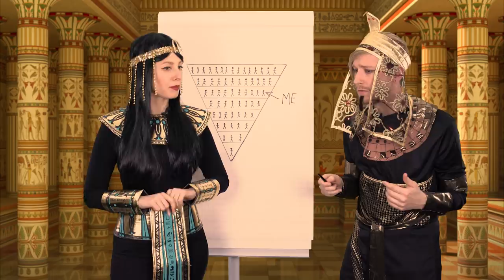Time to BATTLE for the Nile! | Ancient Egypt Settlement | Forge of Empires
► Explore the new Egyptian Cultural Settlement on Forge of Empires now

Join Queen Nefertiti in the glory of the 18th Egyptian Dynasty!
Help her establish an city on the banks of the Nile and defend it from her enemies.

Available subtitles: EN, DE, FR, IT, ES (ES/MX), PL, PT (PT/BR), NL, CZ/SK, DK, FI, GR, HU, NO, RO, RU, SE, TH, TR